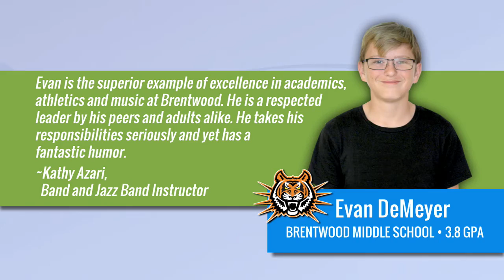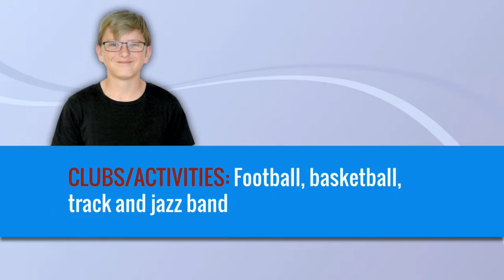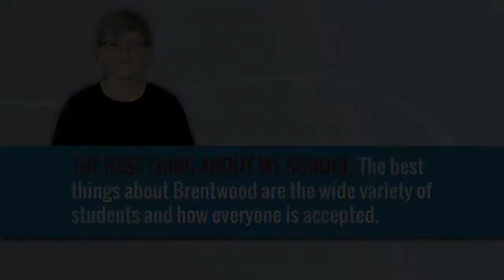Student Spotlight: Evan DeMeyer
Evan DeMeyer is the superior example of excellence in academics, athletics and music at Brentwood Middle School. He is a respected leader by his peers and adults alike. He takes his responsibilities seriously and yet has a fantastic sense of humor. He is an intelligent communicator, well balanced in his interest, and an all-around stellar student. I am very grateful to have had his musicianship for 3 years at Brentwood. ~ Kathy Azari, Band and Jazz Band Instructor